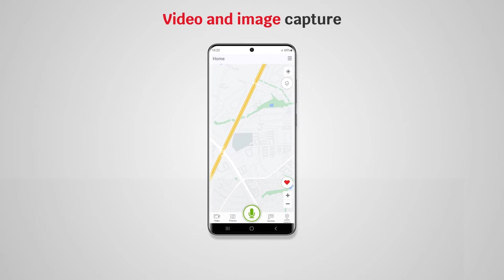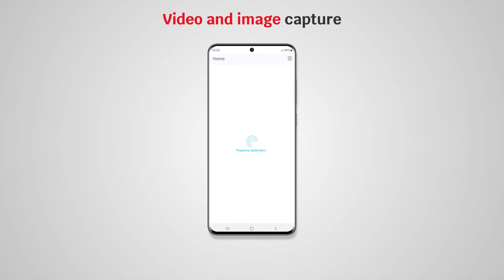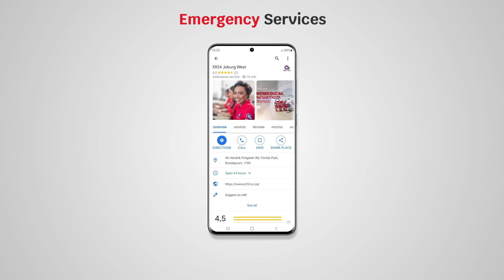MiBlackBox - Your Personal Safety App & Virtual Witness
An overview of the app's features and services, as well as how these features provide you and your family peace of mind in knowing that you have the power to keep your loved ones safe by having the necessary safety tools in the palm of your hand.